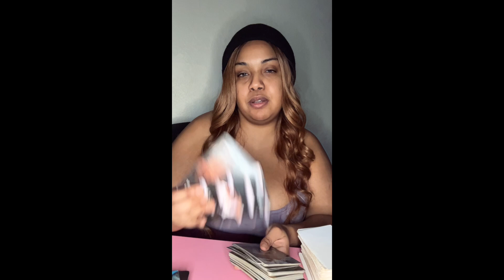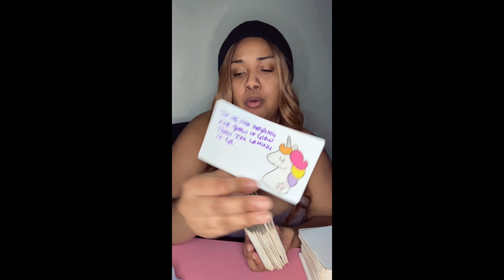The wild child turned into the wise one 👁️